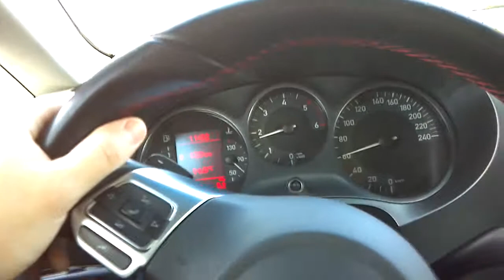VW Golf VI GTI Steering Wheel on Seat Leon 1P DSG